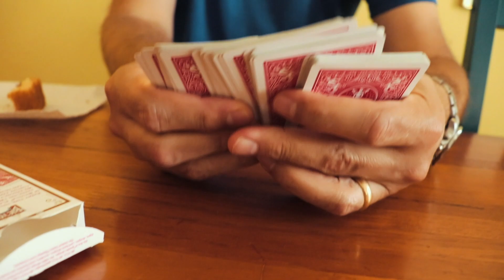Rehoboth Beach 2018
I had a great time with my family at the beach!

Video Contributors:
Braden Pohlman
My Mom

Song: Worthy of Your Name : Shane & Shane